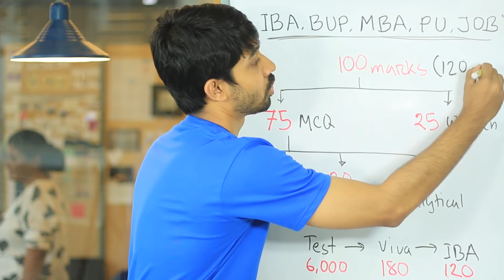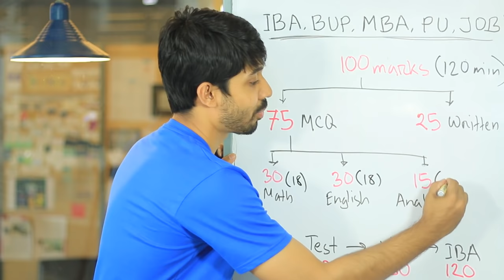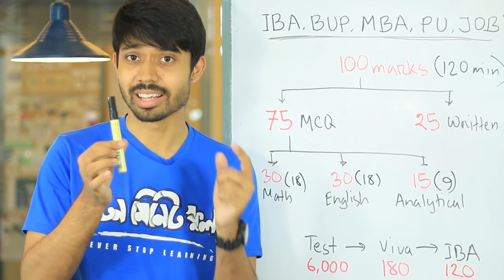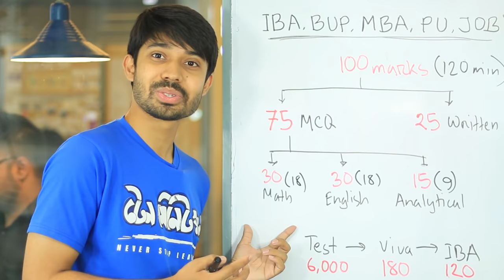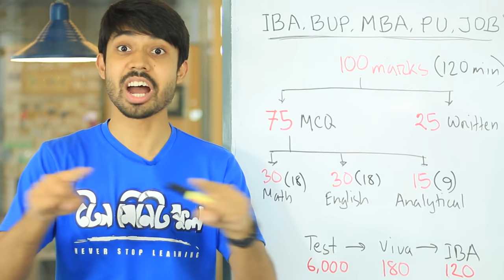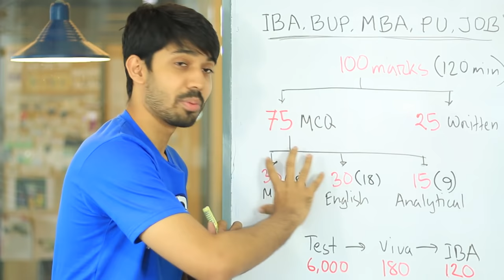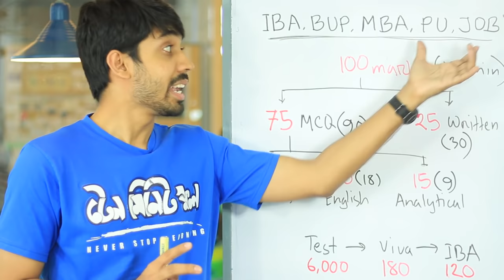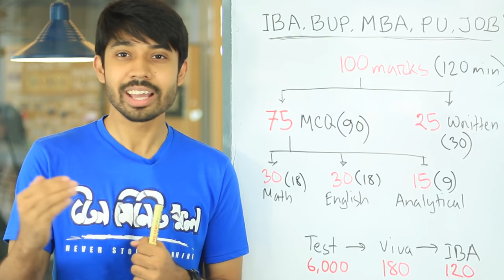IBA, BUP, MBA, Private Universities & Job Recruitment EXAM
IBA, BUP, MBA, PRIVATE UNIVERSITY Admission Preparation সম্পর্কে আমার কাছে সবসময়ই অনেক প্রশ্ন আসে। তাই তোমাদের সুবিধার জন্য এগুলোর ভর্তি পরীক্ষা সংক্রান্ত সব প্রশ্নের উত্তর নিয়ে সাজিয়েছি এই ভিডিওটি। নিজেরা দেখো এবং বন্ধুদের সাথেও শেয়ার করতে ভুলো না যেন!

I always get many questions about IBA, BUP, MBA, PRIVATE UNIVERSITY Admission Preparation. So for your convenience, I have prepared this video with answers to all the questions related to these entrance exams. See for yourself and share with friends!